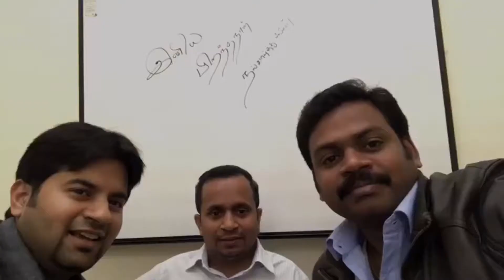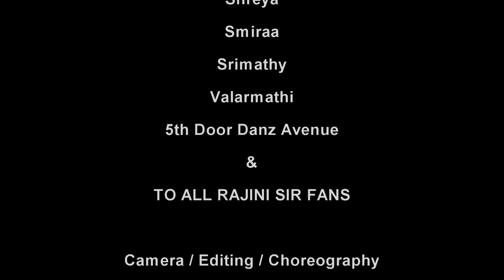Superstar Rajini Birthday Tribute Video (CALIFORNIA - USA)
Performed by kids and ladies from California, USA

Fair usage policy. The songs from the films are taken only to pay tribute for our evergreen thalaivar and not intended for anything else.